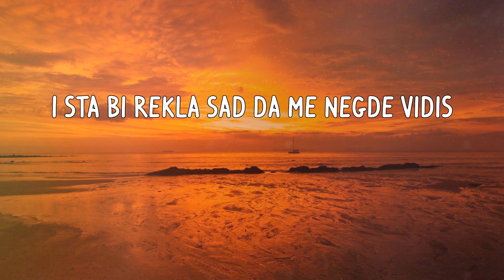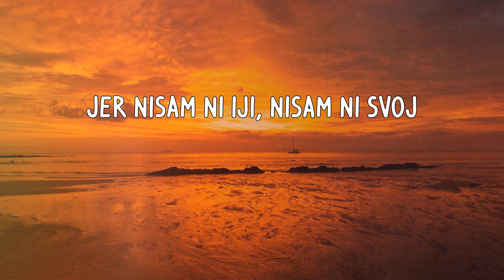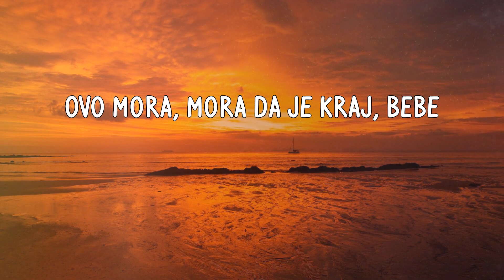Devito - Bebe (Letras)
Letras:
Yeah, yeah, nisam taj, bebe
Kada ugase se svetla i te kamere
Znaš da nisam imô loše namere
Jednostavno znam da nisam za tebe
Ne treba ti problem, znaš da prate me
Bezuslovnu ljubav daješ za mene
A ja budala tražim tvoje zamene
Nisam, nisam više tvoj kralj, bebe
Ovo mora, mora da je kraj, bebe
I šta bi rekla sad da me negde vidiš
I da sediš pored mene, ja i dalje sam sâm
U sobi mi je mrak, sam se sebe stidim
Otkad si otišla, ja mrzim ovaj stan
I ja sam ludak što priča o moru
A ispred sebe vidim samo polje
Ja sam ludak što priča o tebi
A ispred sebe vidim, vidim samo drolje
Nekad ljubav prosto nije dovoljna
A seks je postao previše povoljan
Sledeći put se potrudi da me zadržiš
Ako nastaviš, potrudiću se da me zamrziš
Ne mogu da te razumem, ne mogu ljubav da platim
Ne mogu sad da umrem, ne mogu sve da vratim
Jer nisam ničiji, nisam ni svoj
Biću nekad opet tvoj, znaš mi broj